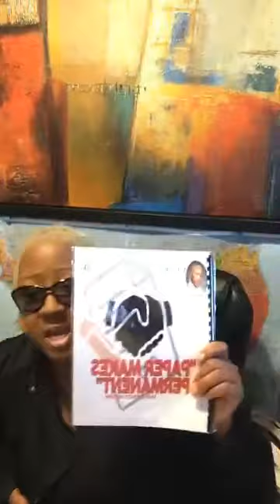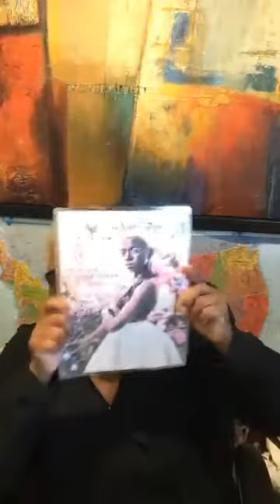Salon owners “WHAT DO YOU DO WHEN YOU BUSINESS IS INTERRUPTED DUE TO NO FAULT OF YOUR OWN